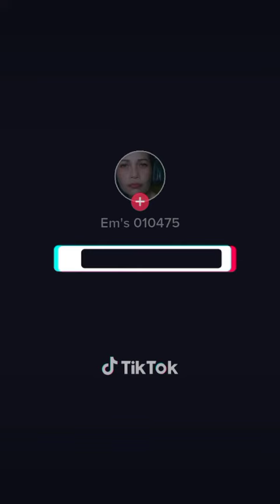fountain ⛲ ng Manilahills Ang ganda ng mga bulaklak 🌺🌹🌼🥰😍🤩